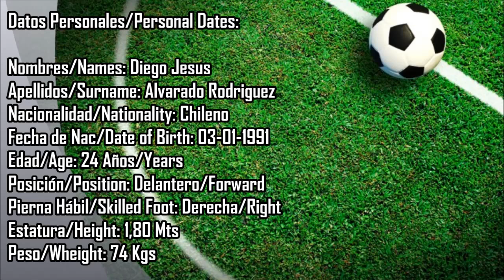Diego Jesus Alvarado Rodriguez (Jugador Profesional Chileno)